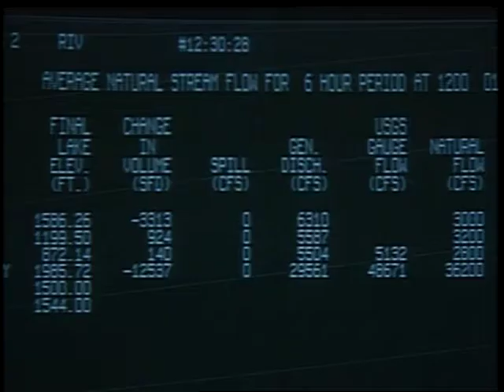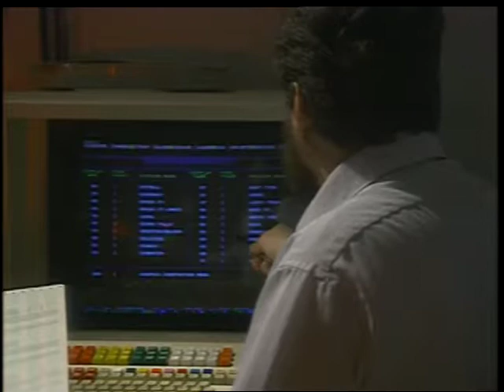Seattle City Light "PCC," February 19, 1991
Color with sound. A public service announcement for the Seattle City Light Power Control Center.